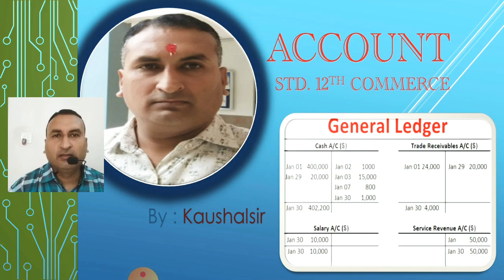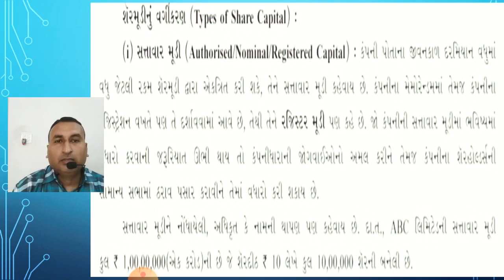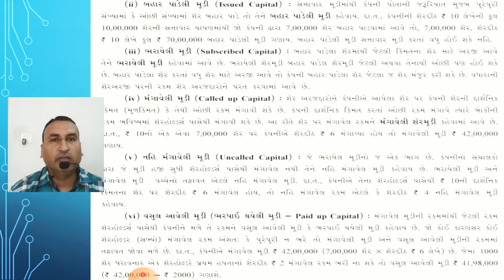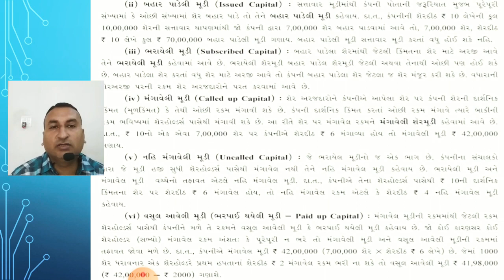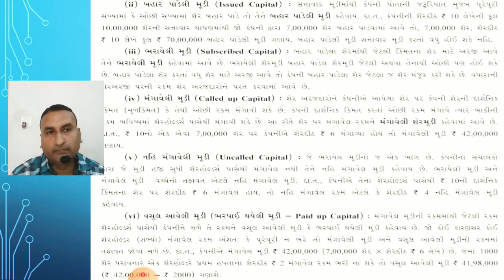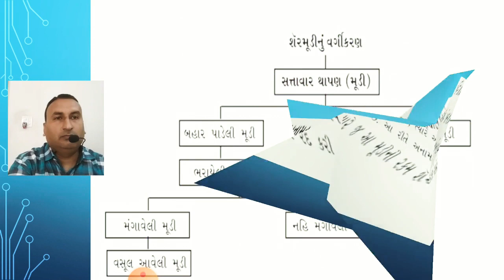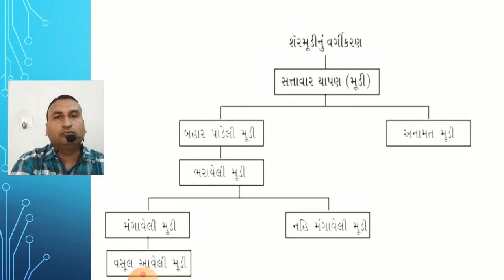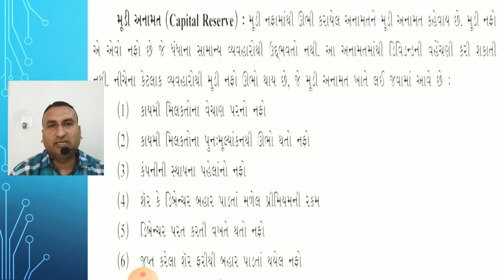KAUSHAL SIR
ACC. PART 2 CH. 1 LEC. 10..